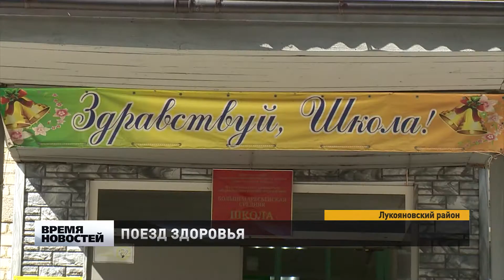Поезд здоровья прибыл в село Большое Маресьево Лукояновского района